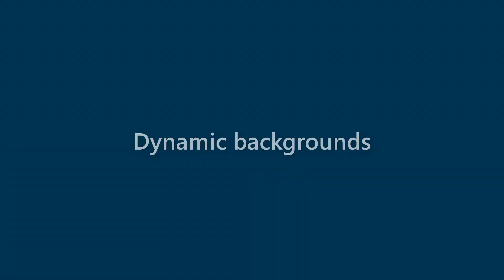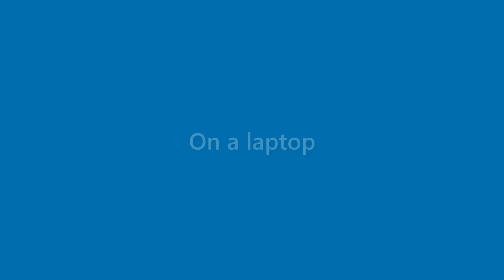Finn Salazar - appearance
Name Look - Finn Salazar - appearance. In this video we present "Finn Salazar" name look and feel in various scenarios.
This video will cover:
How does "Finn Salazar" look as a personal letterhead?
How does "Finn Salazar" look on a business card?
How does "Finn Salazar" look on a computer/laptop screen?
How does "Finn Salazar" look with different background colors?
How does "Finn Salazar" look with various fonts?